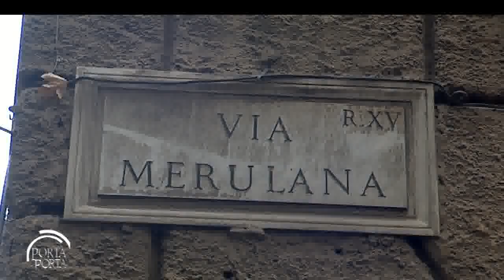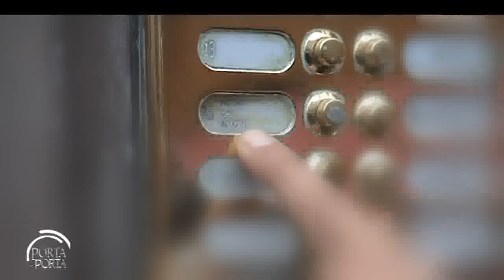Quante case ha in realtà Di Pietro? Un po' di chiarezza sull'inchiesta di Report. Novembre 2012.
Quante case ha in realtà Di Pietro? Un po' di chiarezza sull'inchiesta di Report. Novembre 2012. ll servizio di Mauro Giliberti.